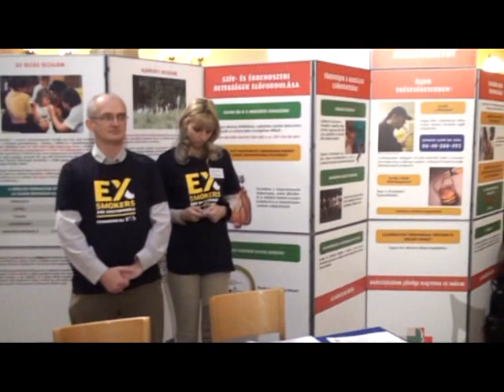Dr. Homor Zsuzsanna - Egészségnap a Magyar Országgyűlés Irodaházában - 2012.11.14.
Dr. Homor Zsuzsanna fővárosi és megyei tisztifőorvos

Egészségnap a Magyar Országgyűlés Irodaházában